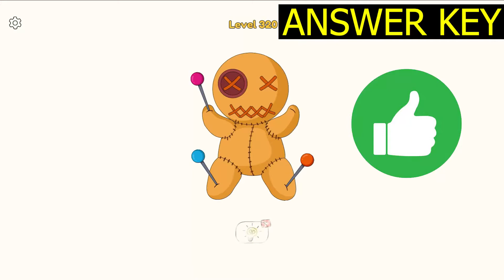DOP 4 Level 320 (ANSWER KEY) ✅ - DOP 4 Draw One Part level 320 - Slow Motion Gameplay Solution